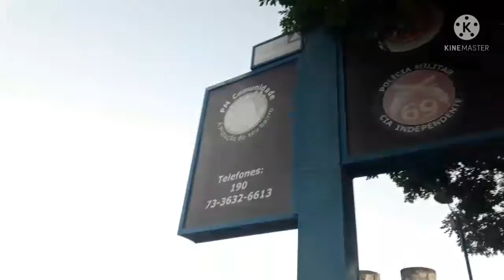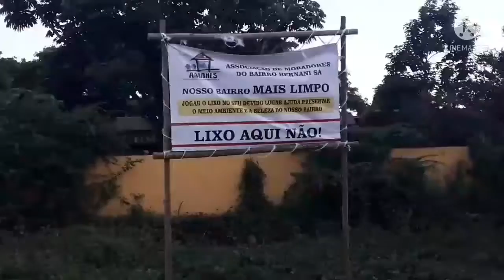HERNANDES SÁ!🏡👀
* Nesse vídeo mostramos as principais ruas do Bairro Hernandes Sá!

              ATENÇÃO:

Olha, está escrito na palavra de Deus: Todo aquele que dá, até um copo d'água fria a um destes meus pequeninos; de maneira alguma perderá seu galardão!

Você pode nos ajudar no nosso canal! Digite no comentário (Pix e o valor; em seguida, "digite seu nome"); e iremos orar por você e sua família!.

"Pode ser qualquer valor" amém!🙏
Deus te abençoe ricamente e a todos da sua família!

Eu leio todos os comentários:
👉Digite seu nome, nos comentários e eu estarei orando por você e todos da sua família! 🏡❤🙏